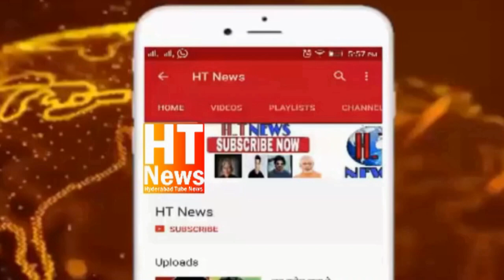Fighting In BJP Party office Clashes In Between Two Groups Of BJP Party | Narsampeta | Warangal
The BJP office was also ransacked in the fight between the two groups.
Telangana: 2 groups in BJP clash ahead of PM’s Warangal visit
Hyderabad: Ahead of Prime Minister Narendra Modi’s July 8 visit to Telangana’s Warangal district on Saturday, the infighting in BJP came into the open on Thursday with a clash between two groups.
Supporters of Revuri Prakash Reddy and Rana Prataph attacked each other in the party office, as what started as an argument snowballed to a full-blown fight in the presence of senior leader and former MP Jithender Reddy.

The clash began after the two factions had a heated argument over mobilising people for the July 8 public meeting in Warangal. The clashing groups damaged furniture and broke window panes. Both the groups blamed each other for the incident, which caused an embarrassment to the saffron party.

The clash took place when the party was yet to recover from serious infighting which led to the removal of Bandi Sanjay as the party President two days ago. Union Minister G. Kishan Reddy was named the new party chief after a section of leaders threatened an open revolt.